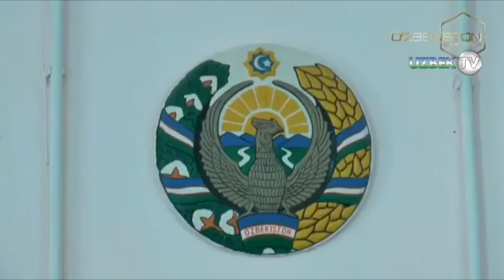Тошкентда Янги йил кечаси қўлбола «огнетушитель» портлатган 8 кишининг очиқ суди | Odil sudlov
"Одил судлов" кўрсатуви
"Ўзбекистон" телеканали
ОДИЛ СУДЛОВ — ҳақиқий ҳолатни аниқлаб, одамлар орасидаги, улар билан жамият ва давлат ўртасидаги келиш-мовчилик ва низоларни фақат суд то-монидан ҳал этиб берилиши. Одил судловни амалга ошириш борасида суд мустақил, унинг фаолиятига биронбир тарзда аралашишга йўл қўйилмайди ва бундай аралашув қонунга мувофиқ жавоб-гарликка сабаб бўлади. ЎзРда суд ҳокимияти қонун чиқарувчи ва ижро этувчи ҳокимиятлардан, сиёсий партиялардан, бошқа жамоат бирлашмаларидан мустақил ҳолда иш юритади. Ўзбекистон Республикасида суд тизими 5 й. муддатга сайланадиган Ўзбекистон Республикаси Конституциявий суди, Ўзбекистон Республикаси Олий суди, Ўзбекистон Республикаси Олий хўжалик суди, Қорақалпоғистон Республикаси фуқаролик ва жиноят ишлари бўйича олий судлари, Қорақалпоғистон Республикаси хўжалик судидан, шу муддатга тайинланадиган фуқаролик ва жиноят ишлари бўйича вилоят ва Тошкент шаҳар судлари, фуқаролик ва жиноят ишлари бўйича туманлараро, туман, шаҳар судлари, ҳарбий ва хўжалик судларидан иборат.